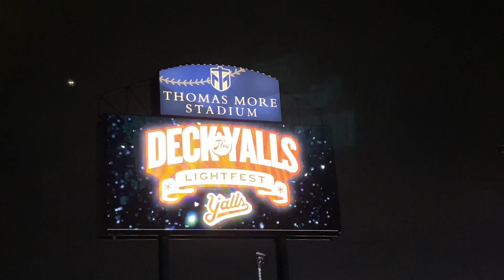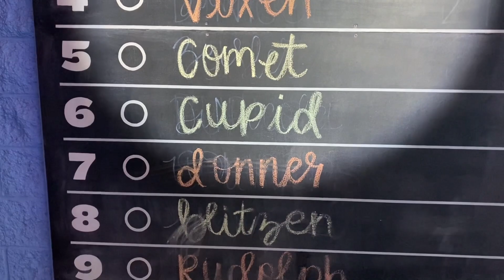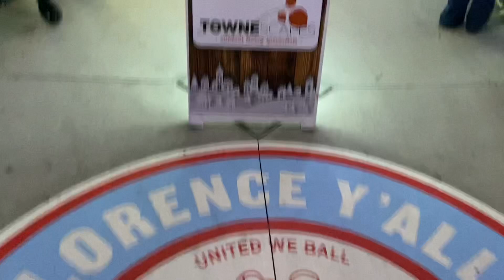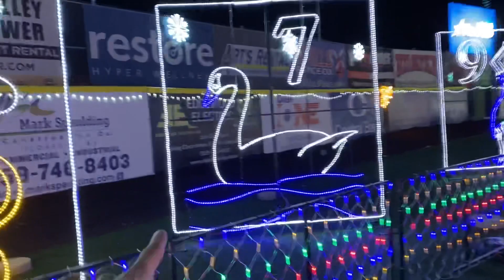Deck the Y’Alls - Florence, Kentucky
The Deck the Y’all’s Christmas light show at Thomas More Baseball Stadium in Florence, Kentucky.